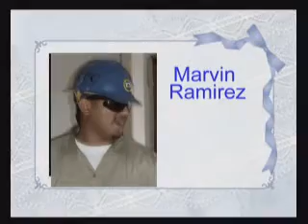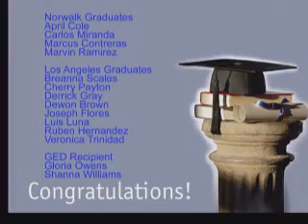John Muir Charter School Graduation 2008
This is a video of the graduation I created for the students with John Muir Charter School at the Norwalk and Los Angeles California Conservation Corps.  The graduating class is Marvin Ramirez,